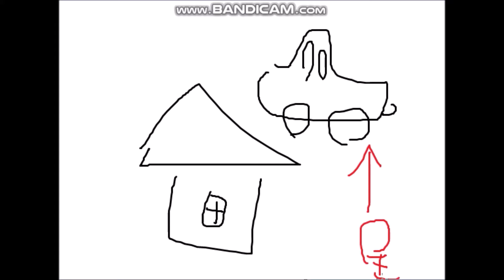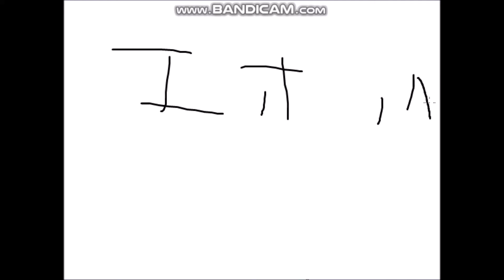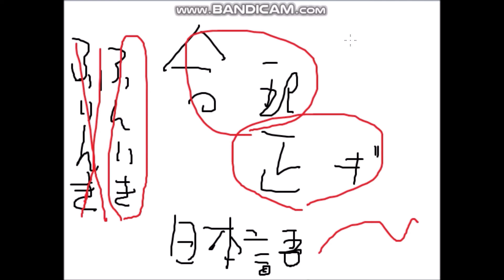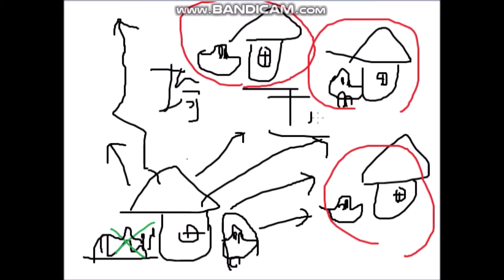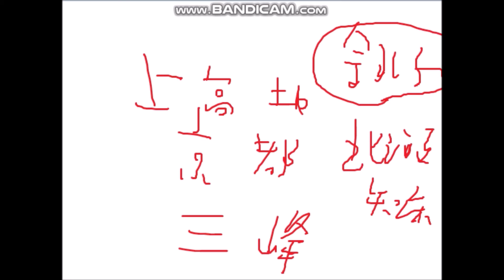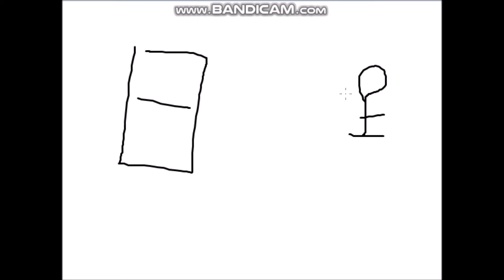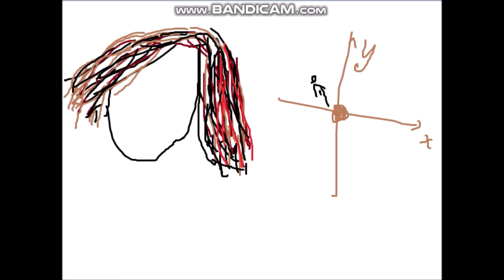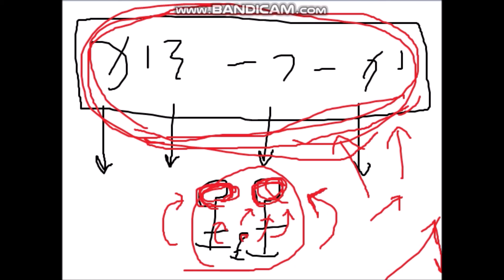あるきびとの親の顔が見てみたい！？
私が動画内で主張してきたこと「仮想通貨には価値が無い」「男性専用車両反対」「テレビを偏向と批判することには問題がある」「いじめられたら登校拒否すべき」等々は、徹底的に論理的に考えて導かれた結論です。自分の育った環境によって、徹底的に考える習慣がついたのだと思います。